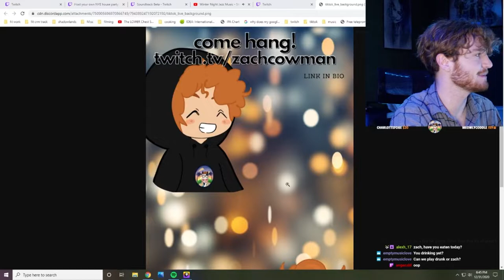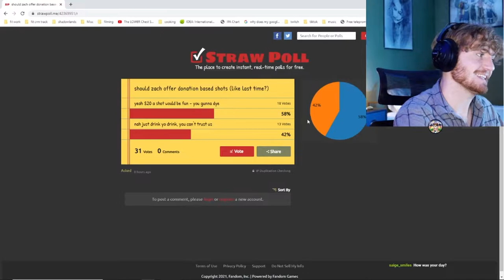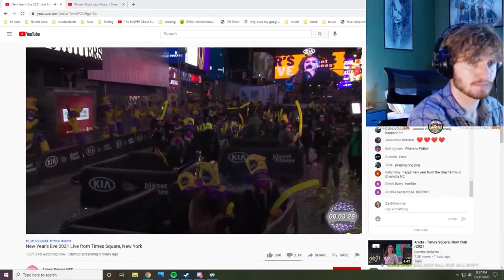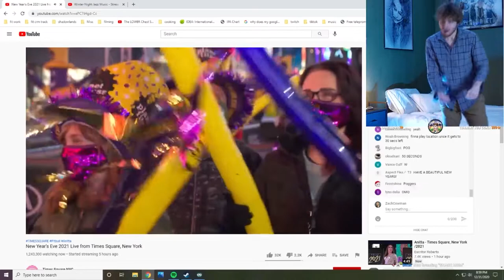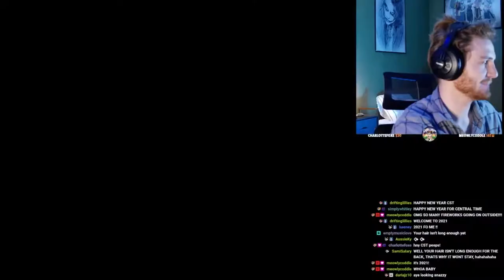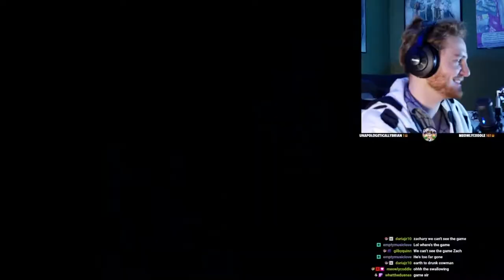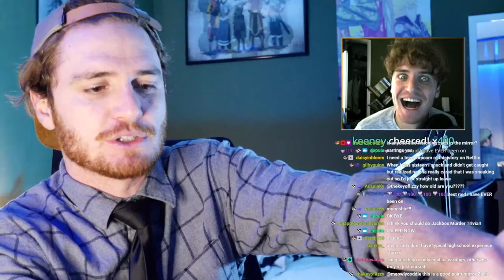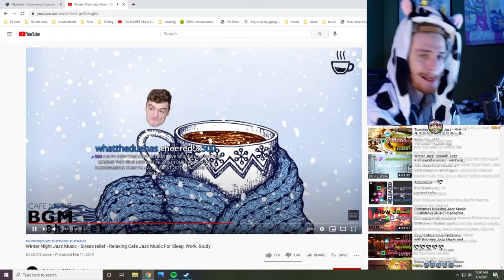New Years Eve Stream [twitch VOD]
Zach joins SebastienRTeller and MegMage in some Raft. it does not go well.

Zach also has some adult juice courtesy of his stream and dances a lot. enjoy, we all know Zach did.